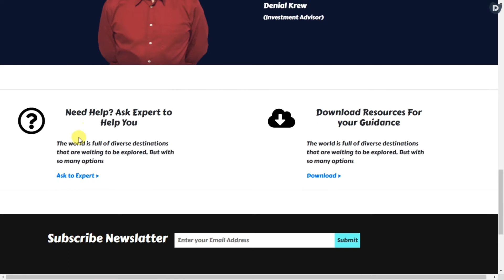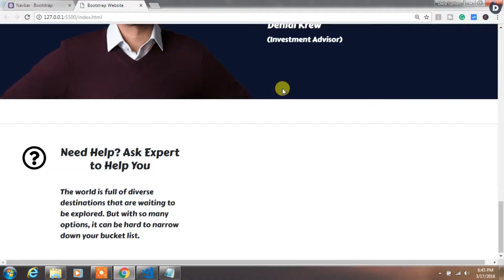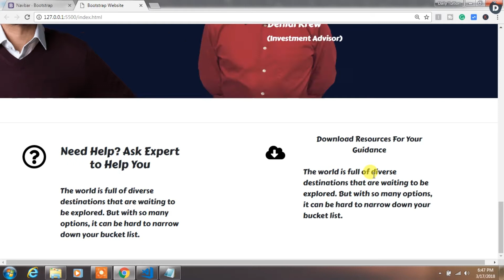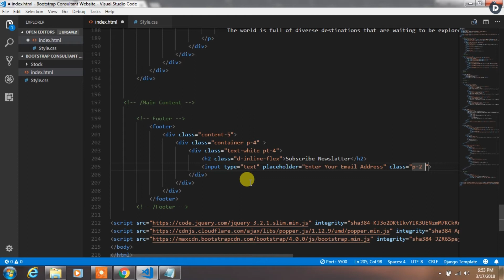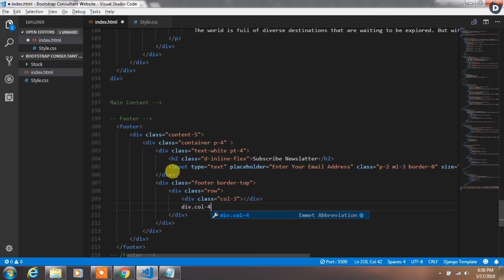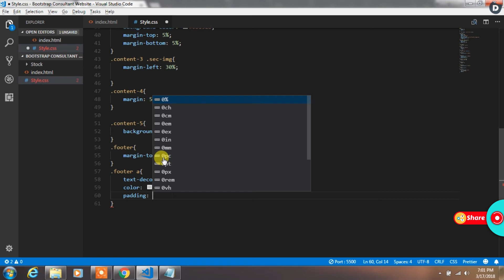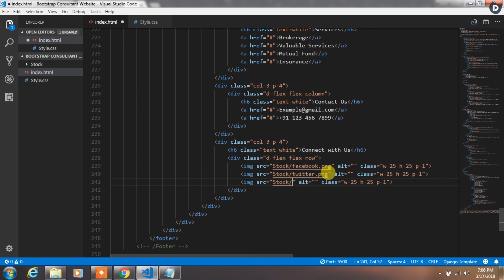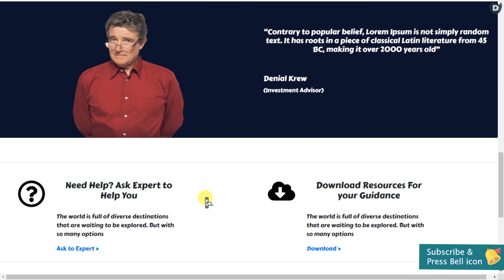Footer Section Bootstrap Consultant Website - Part-3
How to create Footer Section of Bootstrap Consultant Website Tutorial Part - 3.
In this tutorial, we are going to create Bootstrap Footer Section of our Consultant website.
This is the Last part of this tutorial series.
If you didn't see the previous parts of this series then must watch it first.